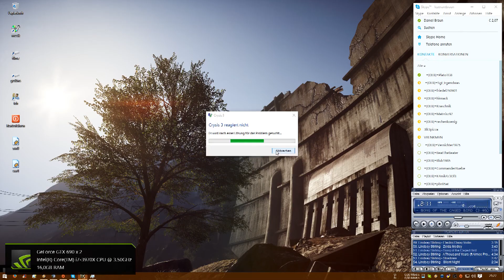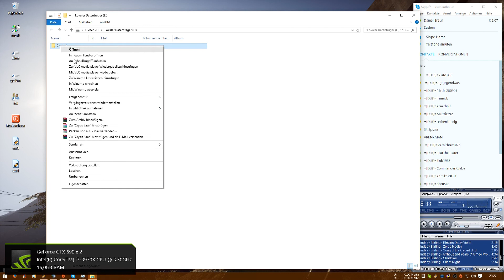Crysis 3 der anfang